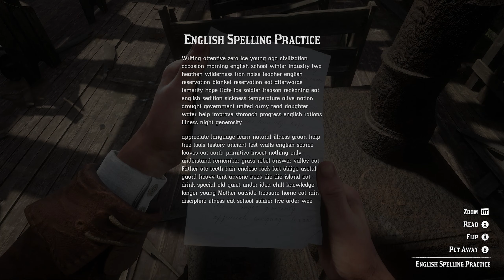Red Dead Redemption 2 - Bounty Hunting Joshua Brown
Red Dead Redemption 2 Bounty Hunting Joshua Brown görevini yapıyoruz. İyi seyirler.

Oyun Bilgisayarı

►Anakart: Asus Prime Z690-P D4
►İşlemci: Intel Core i7-12700KF
►Ekran Kartı: Asus ROG Strix GeForce RTX 3070 V2 OC Edition
►Sıvı Soğutma: Cooler Master Masterliquid ML240 Illusıon Rgb 240MM
►Bellek: Thermaltake 16GB (2x8GB) TOUGHRAM Z-ONE RGB 3200MHz CL16 DDR4
►HDD: WD 1TB Blue 64MB 7200rpm 3.5 SATA 3.0
►Kasa: MSI MAG FORGE 100M Tempered Glass RGB USB 3.2 Mid Tower Kasa
►Psu: Thermaltake Toughpower GF 850W 80+ GOLD